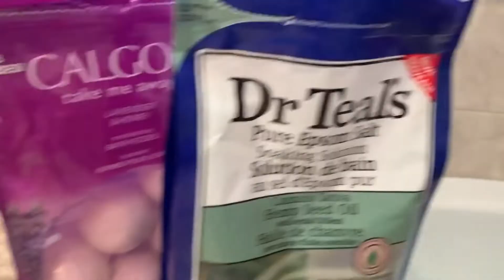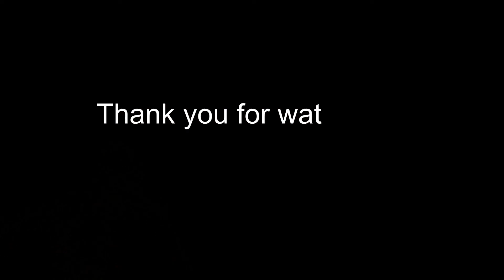This is what healing ACTUALLY looks like || Part 1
Hey all!

💡In this vlog I will be sharing my thoughts regarding my healing process & spiritual journey. I am super transparent in this video & was aiming to show a REAL REPRESENTATION of what a day looks like for someone who is in their "Healing process."